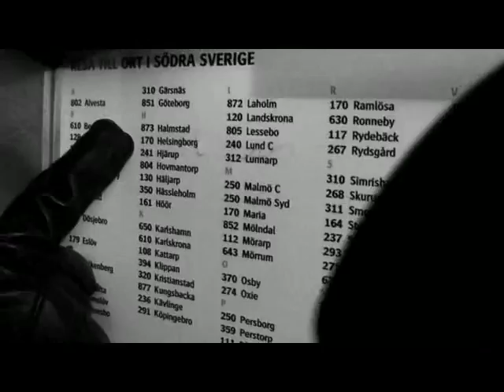Helsingborgsvisan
Musikvideo i Helsingborg. Faecez välkomnar Pontus. Skapad till Sobottaspexet 2009